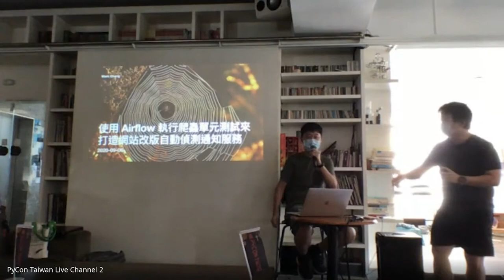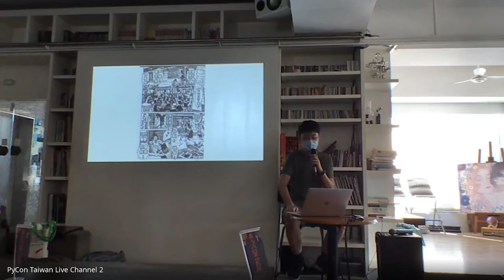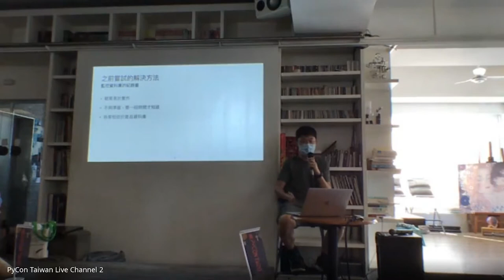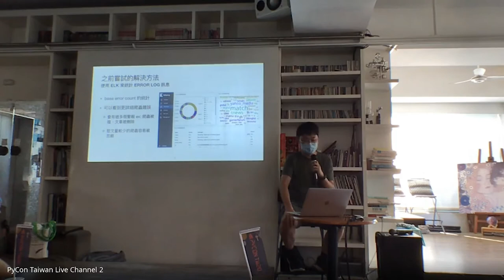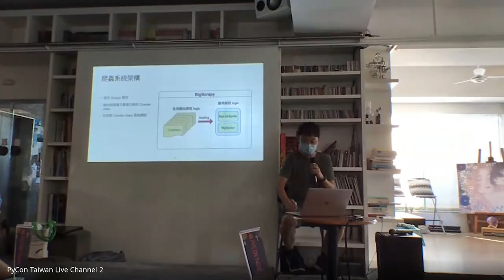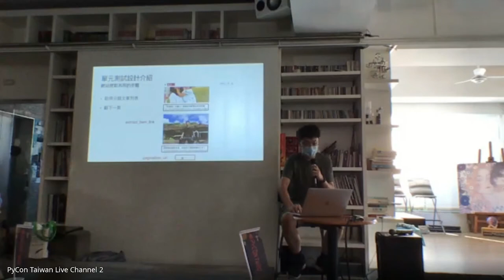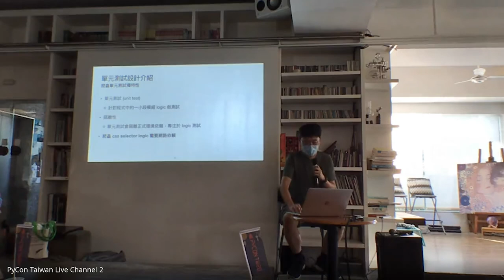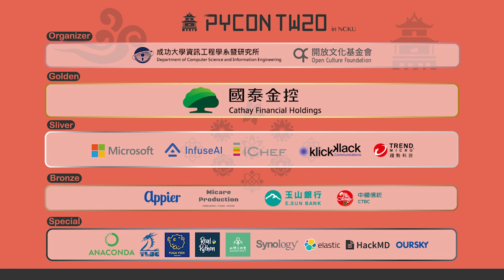使用 Airflow 執行爬蟲單元測試來打造網站改版自動偵測通知服務｜張哲瑜 Mark Chang｜PyCon TW 2020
💡 摘要 Abstract 💡
對於構建大規模爬蟲搜尋引擎系統來說一定會遇到因不同網站不定期改版，而導致爬蟲失效所引發漏資料的問題。如何有效率的在第一時間就從近千個網站中得知有哪些網站改版而去修復爬蟲，對於維持資料的完整性來說是一件非常重要的事。本演講分享如何對舊有的爬蟲系統進行重構，並對各個不同網站爬蟲撰寫單元測試，使得可藉由執行爬蟲單元測試來驗證網站是否改版。然而隨著單元測試越來越多，原來在爬蟲系統 CI 階段就執行網站爬蟲單元測試時間越來越久，會進而引響其他 CI 階段的驗證及部署，且利用 CI 階段來執行單元測試的方式並沒有一個統一且定時的最後結果通知服務。因此，這裡我們看上了排程系統 Airflow 易於管理不同相依任務的便利性，將原來在 CI 階段執行的網站爬蟲單元測試改為使用airflow定時去執行，單元測試任務執行完後，就進入到彙整爬蟲改版報告階段，最後並將報告發送至通知服務 (ex: Mattermost)，來打造出一個基於 Airflow DAG 的爬蟲網站改版自動偵測通知服務，來解決因網站不定期改版所導致爬蟲漏資料的問題。

🚀 關於講者 About Speaker - 張哲瑜 Mark Chang 🚀
我叫張哲瑜 (Mark Chang) 目前是一名資料工程師，熱愛學習新的技術也很喜歡參與社群活動。